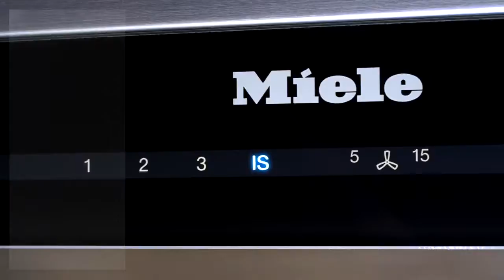Miele afzuigkap en kookplaat met Conactivity | De Schouw Witgoed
Ontdek de voordelen van het nieuwe Miele Conactivity systeem. Handige communicatie tussen kookplaat en afzuigkap zorgt voor een optimale afzuiging van uw kooklucht.